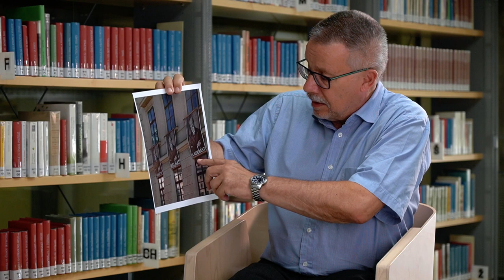Co je pravda a co je lež?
Společnost, která rezignuje na morální a etické hodnoty, dříve či později krachuje politicky i hospodářsky. Další video z volného cyklu Svět podle Pavla Vacka je o nebezpečí relativizace pravdy.
👉 Cyklus Svět lidí podle Pavla Vacka jsou delší videa, ve kterých se podrobněji zamýšlím nad mně blízkými tématy. Jsou reakcí na převládající nicneříkající a zkratkovitý politický marketing. Voliči by kandidáty měli poznat lépe než z hesel na billboardu. 👈